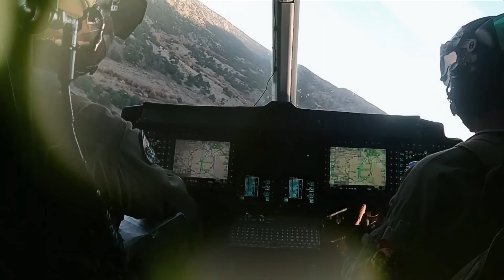AH-1Z Viper : The helicopter feels like a fighter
AH-1Z Viper : The helicopter feels like a fighter and
The World's Most Advanced Attack Helicopter
AH-1Z Viper: Enemy Killer In The Air More Than Helicopters and
The World's Most Superior Attack Helicopter AH-1Z Viper can be concluded
This is the Power of the Bell AH-1Z Viper Advanced Attack Helicopter
enemy assassin in the air